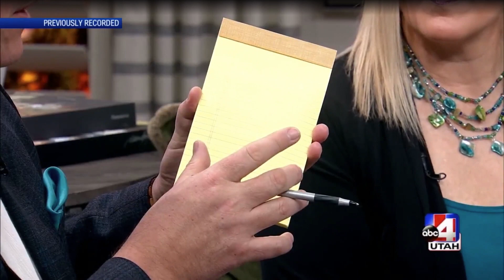Get a Grip On Your Emotions | Kirk & Kim Duncan on Good Things Utah | March 2020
Looking for simple, practical tips to improve your life every single month? Join world-class mentor, Kirk Duncan, to learn leading-edge techniques that will assist you to overcome struggles and achieve your goals.

Watch and Enjoy! 3ke.to/MyLifeCoach